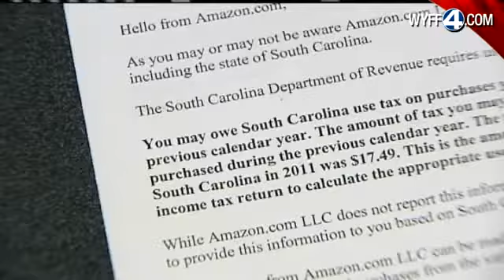SC Amazon Customers Get Tax Notices In Mail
Amazon customers in South Carolina are starting to receive e-mail notices informing them that they owe the state money.